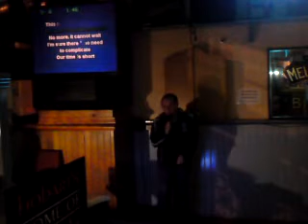I'm Yours (Jason Mraz cover) karaoke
karaoke performance of I'm Yours a song by Jason Mraz